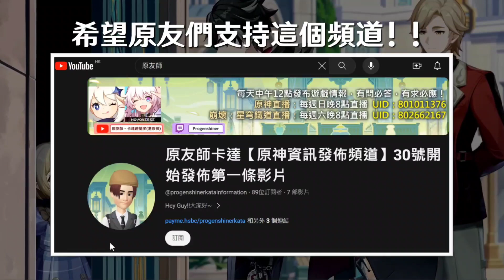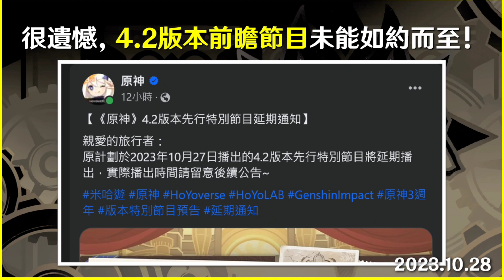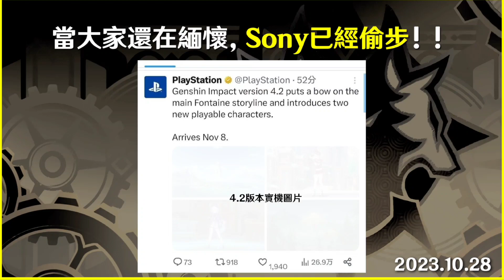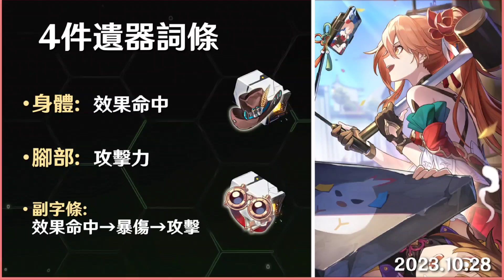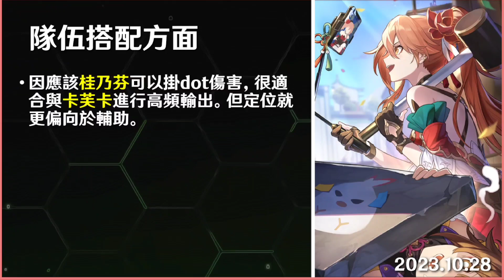【每日情報📝】4.2版本前瞻節目，因應特殊原因遭到延期播放！到底會延期一兩天，還是一星期？崩鐵：火系Dot持續傷流「桂乃芬」詳盡攻略、光錐、遺器、陣容配搭；如有特殊原因，今晚照常有崩鐵的週常直播！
各位原友們好！我就是原友師卡達，今天會帶來10月28日的資訊和情報！
請原友們可以按自己需要，在下列章節前往相關內容！！

*是日內容章節*
00:00 簡介 & 回答疑問
*原神資訊*
01:49 前瞻延期，延多久？
*崩鐵資訊：桂乃芬攻略*
07:21 玩法分析
09:14 光錐建議
09:54 遺器套裝 & 詞條
10:58 隊伍陣容

其他有用的資訊

原友師相關資訊

祝所有有份參與Donate的原友們：
抽心愛角色時順順利利！歐氣滿滿大豐收！
十連抽一路出雙金！每次出金必不歪！